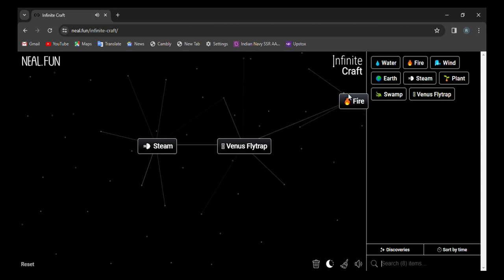How to make Steam Trap in infinite craft | infinity craft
0:02 - how to make Steam Trap in infinite craft